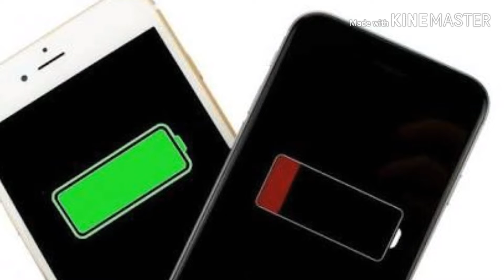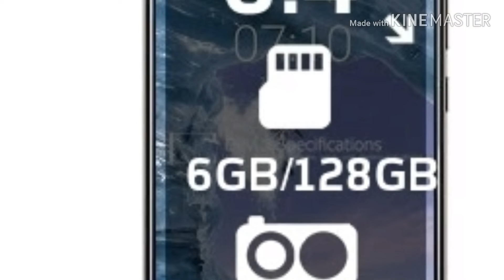NOKIA X71 NEW SMARTPHONE SPECIFICATIONS AND PRICE IN PAKISTAN | MUST WATCH | TECHNOLOGY PK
HI GUYS MY NAME IS ALI SHAHZAD
I HOPE YOU LIKE MY NEW VIDEO
KEEP SUPORTING

SPEC
NETWORK Technology
Status Coming soon. Exp. release 2019, April 30
PLATFORM OS Android 9.0 (Pie); Android One
MAIN CAMERA Triple 48 MP, f/1.8, 1/2", 0.8µm, PDAF
8 MP, 13mm (ultrawide)
5 MP, f/2.4, depth sensor
Features Zeiss optics, dual-LED flash, panorama, HDR
Video 1080p@30fps
SOUND Loudspeaker Yes
3.5mm jack Yes